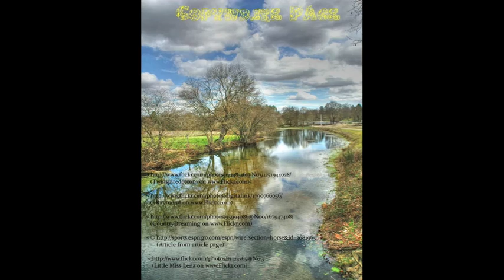Jessica Computer graphic i-Movie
Computer Graphic Creations